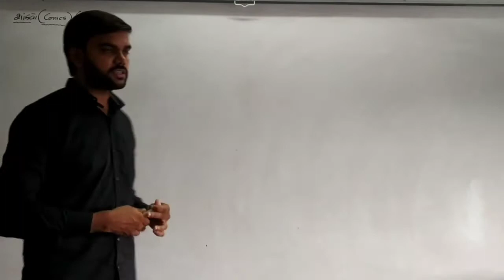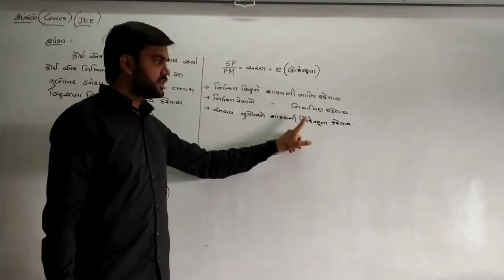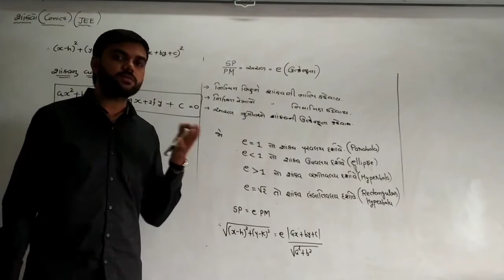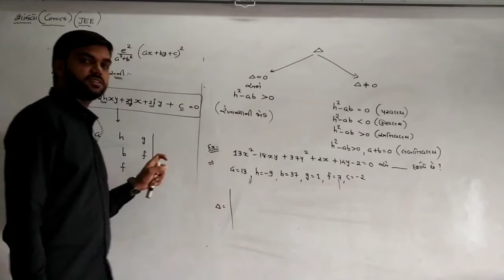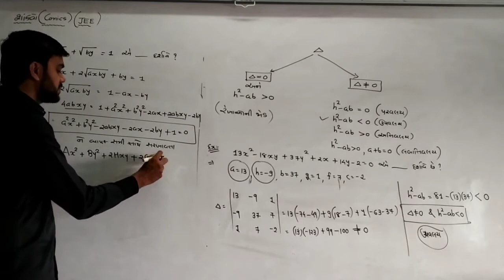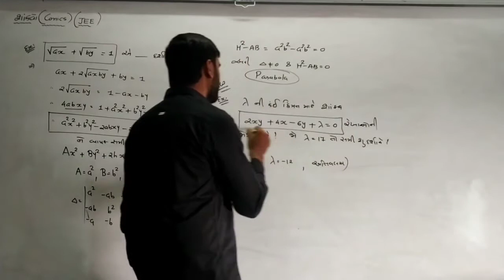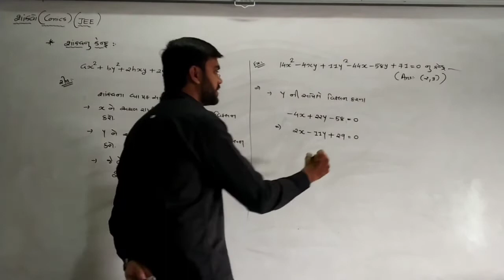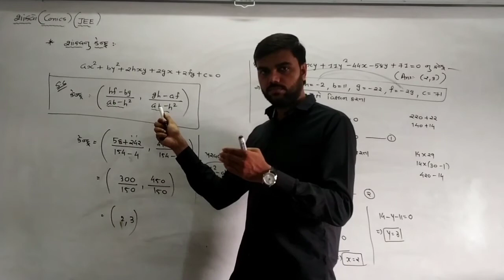11 Science || JEE || શાંકવો || Lecture 1 || Jalpesh sir